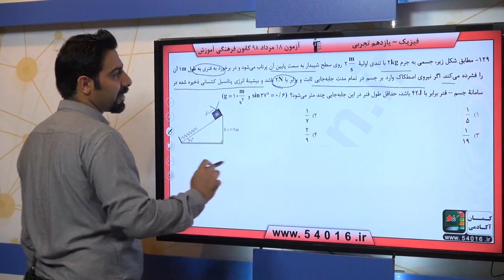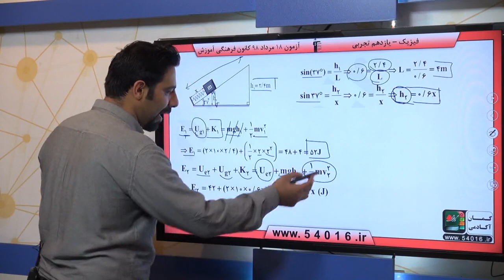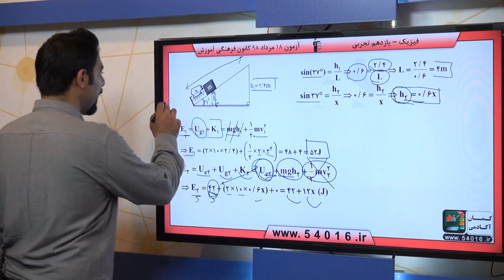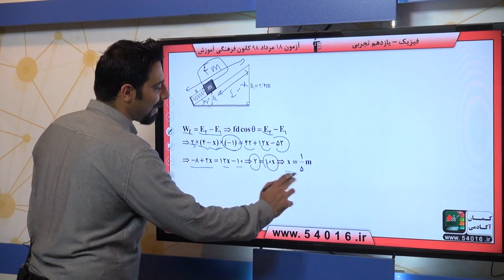پایه يازدهم تجربي فيزيك 2 کار، انرژي و توان سوال 129 درصد پاسخگویی 3